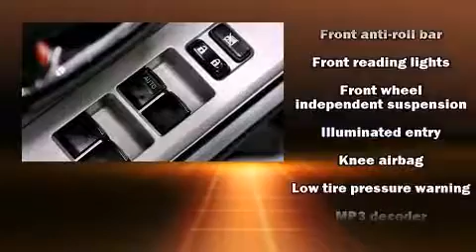2012 Toyota Prius c Four NAV SUNROOF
Come test drive this 2012 Toyota Prius c. With just over 35,000 miles on the odometer, this vehicle invigorates its segment with sporty proportions, generous equipment and exceptional safety! It features a continuously variable transmission, front-wheel drive, and an efficient 4 cylinder engine. Toyota paid particular attention to efficiency and practicality with the following features: a rear window wiper, an outside temperature display, front fog lights, telescoping steering wheel, power door mirrors and heated door mirrors, cruise control, and 1-touch window functionality. Storage solutions are integrated throughout the interior, demonstrating thoughtful attention to detail. Premium sound drives 6 speakers, providing you and your passengers a sensational audio experience. Passenger security is always assured thanks to various safety features, such as: dual front impact airbags, head curtain airbags, traction control, brake assist, a panic alarm, and ABS brakes. With electronic stability control supplementing mechanical systems, you'll maintain precise command of the roadway. It also arrives with a Carfax history report, indicating just one previous owner. We know that you have high expectations, and we enjoy the challenge of meeting and exceeding them! Stop by our dealership or give us a call for more information.